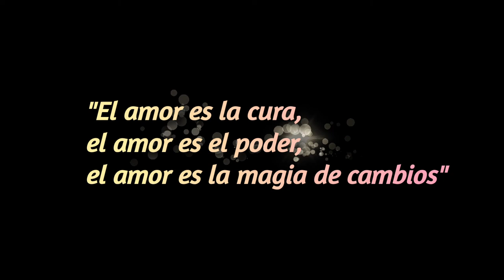Creo en tí - Reik (Edgar Navarro Cover)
Cover de la canción del grupo Reik "Creo en tí".